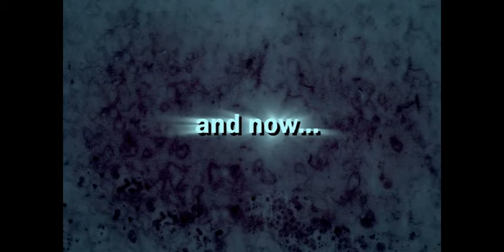Origins of War 1 - Trailer - Karl Schwarzenegger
A trailer for the first Origins of War movie.